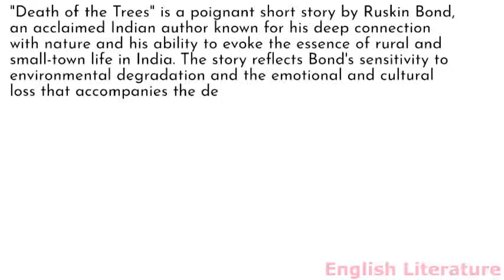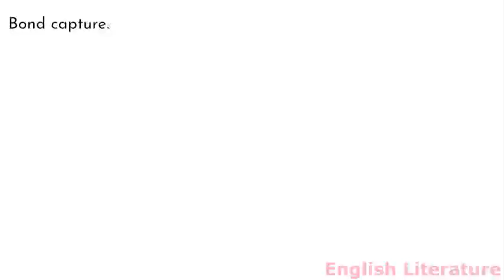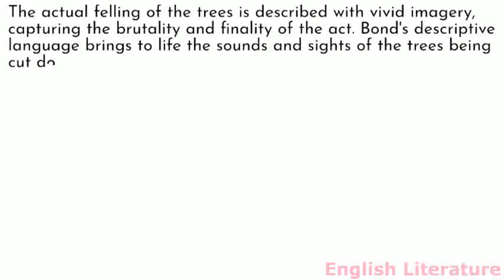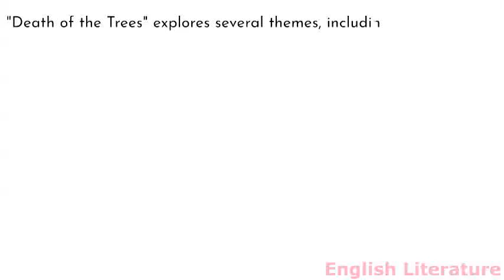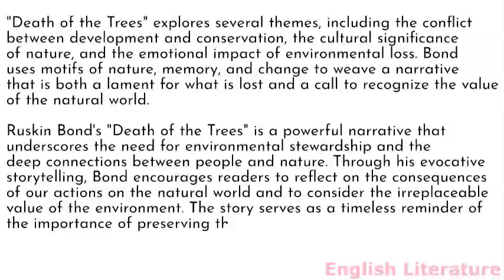Summary and analysis of Death of the Trees by Ruskin Bond